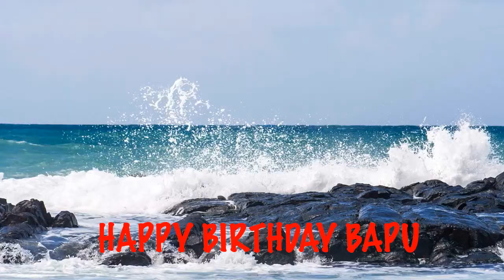Bapu Beaches Playas - Happy Birthday